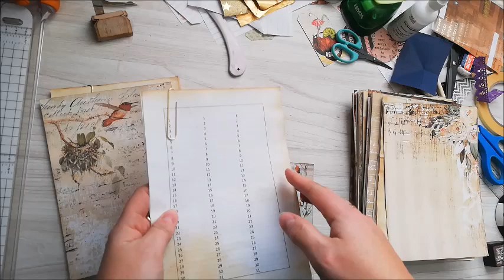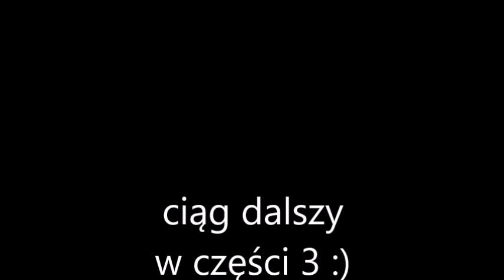Kalendarz planner 2024 część 2 - składanie i tworzenie okładki scrapbooking notes album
Pokazuję jak wygląda gotowy wkład do kalendarza. Możecie też zobaczyć proces tworzenia okładki.

Zapraszam!